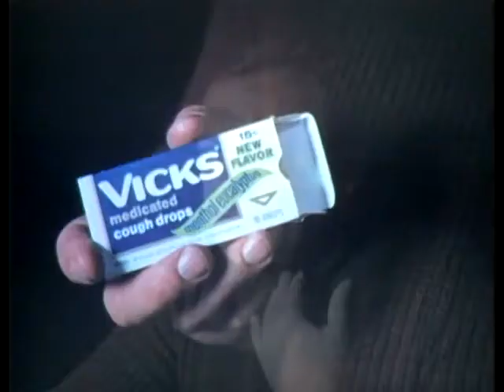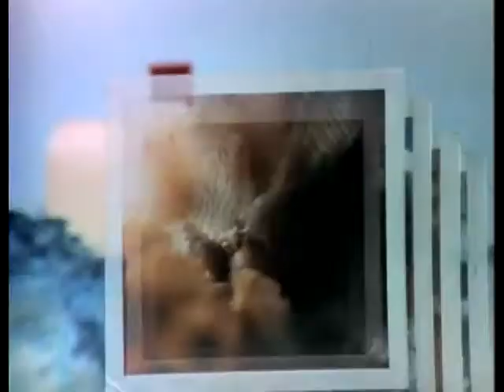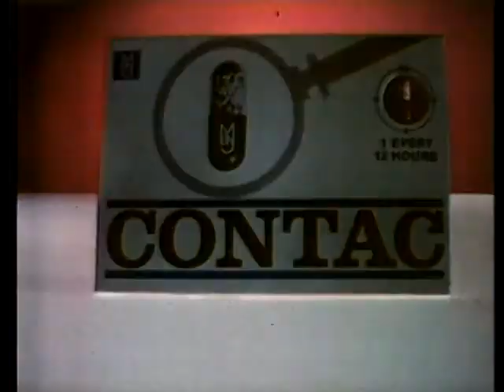1970s Commercials Vol. 16 (11/22/1972)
Another block (with a holiday commercial thrown in there too!) from a recording of "The Tonight Show Starring Johnny Carson" on NBC, this time from 11/22/1972! This particular set includes ads for:

Vicks menthol eucalyptus medicated cough drops
Lavoris mouthwash
Kodak prepaid film processing mailers
Formula 211 Calgonite glass
Teflon II quality cookware by DuPont
Contac cold medicine
Tonight Show "More to Come" bumper (w/brief spots for United Airlines & Sheraton hotels at the end)
Tonight Show "More to Come" bumper (another one!!)